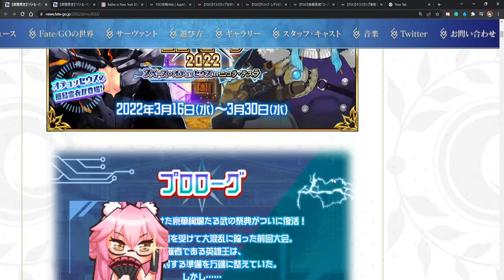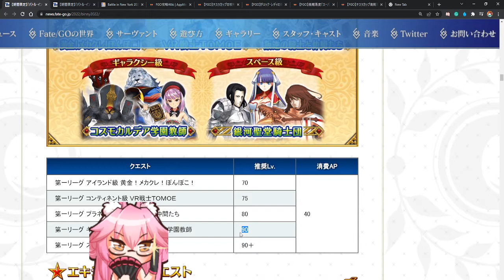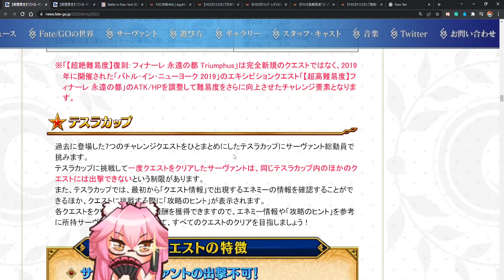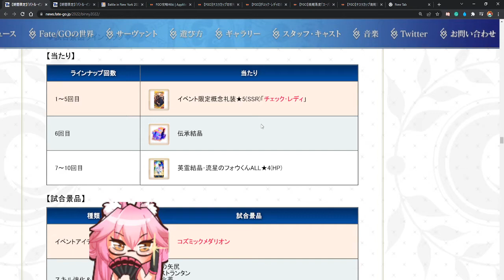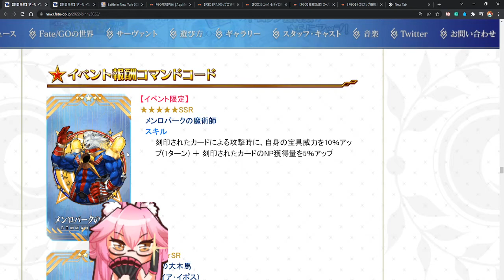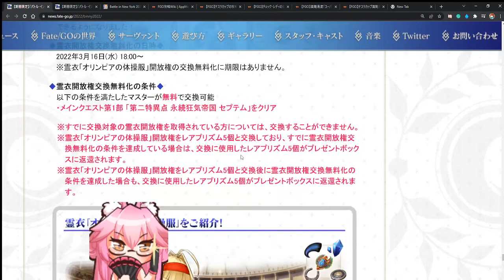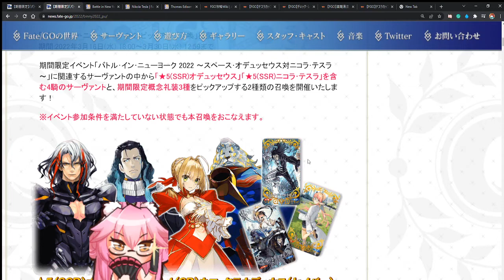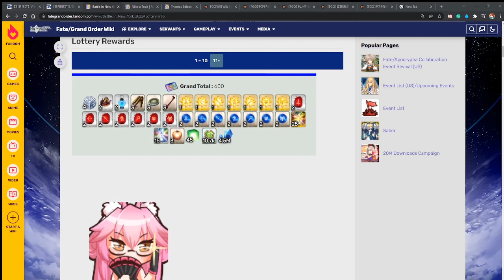In Depth Jp Lotto Guide + Minor Lotto guide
Not Sure Why I have many White noises when I put it on Yt
Still got a lot to Learn on the Yt side
Hope everyone enjoys the Lotto!!